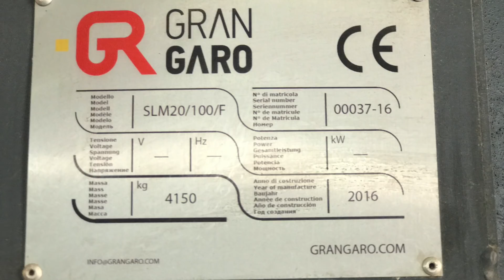Очистка воды при переработке пластика ( 2020 год реальный проект)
Переработка полигонной плёнки предъявляет повышенные требования к оборотной воде, особенно если грязную воду сливать некуда. Комплекс физико-химической очистки оборотной воды от GRAN GARO позволяет использовать воду многократно.
➤ Курсы и консультации для тех, кто хочет начать бизнес во вторичной переработке
➤ Партнер канала - РАНХиГС, Институт государственной службы и управления, Программа «Управление отходами производства и потребления»